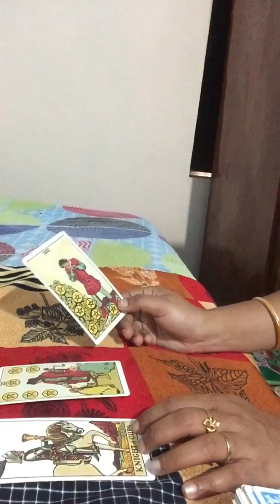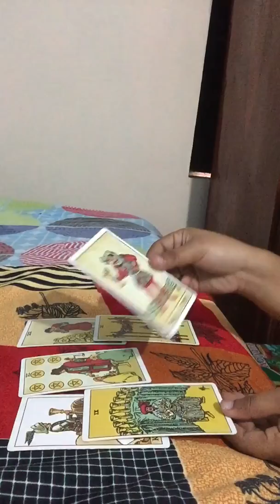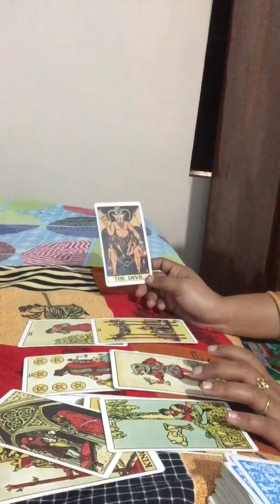Aquarius |Their current feelings |March 2020.